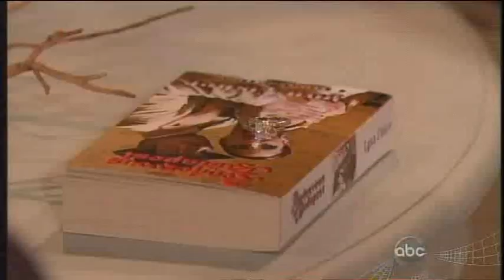AMC 10/28/10 Part 2